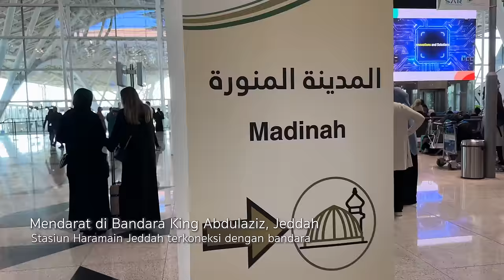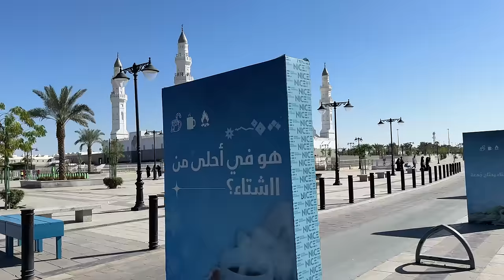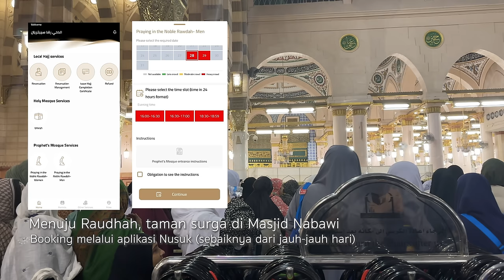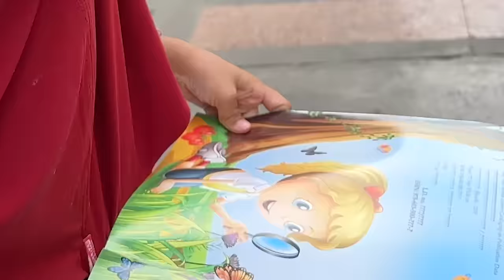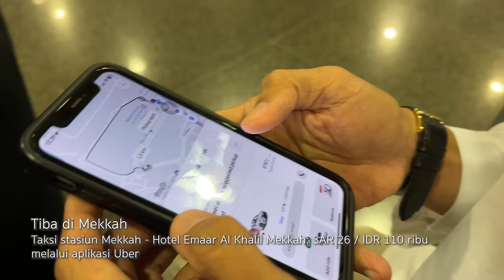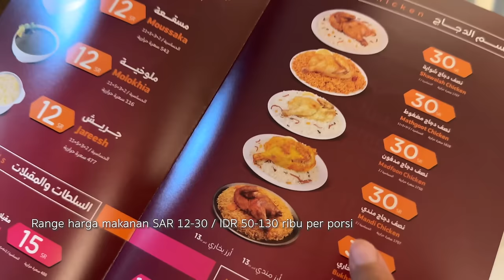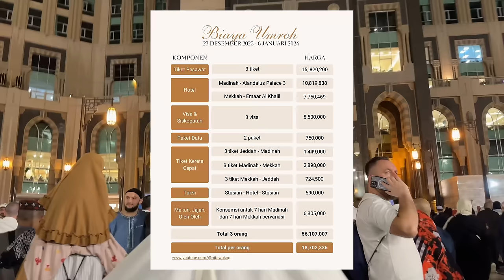Berbagi Tips & Cara Umroh Mandiri Keluarga Tanpa Travel | Gampang, Murah, Nyaman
Tips dan Cara Umroh Mandiri Keluarga Tanpa Travel | Gampang, Murah, Nyaman | 14 Hari dibawah 20 Juta

Ini adalah perjalanan umroh mandiri pertama keluarga kecil kami. Semoga cerita umroh tanpa travel ini dapat bermanfaat dan menjadi semangat untuk berangkat ke Baitullah, mengunjungi kota suci nan diberkahi, Mekkah dan Madinah.

trik umroh murah ala backpacker backpacker umroh backpacker
tip umroh umroh murah cara umroh rincian biaya umroh manasik umroh
manasik umroh cara murah umroh mandiri kereta cepat haramain train Madinah mekkah raudhoh masjid haramain masjid nabawi umroh dengan anak umroh bareng Anak